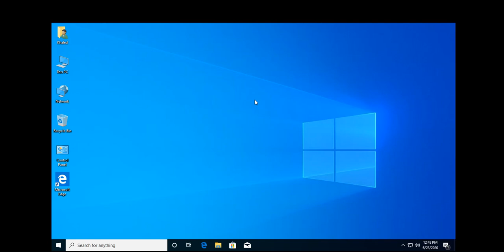Win 10 Update